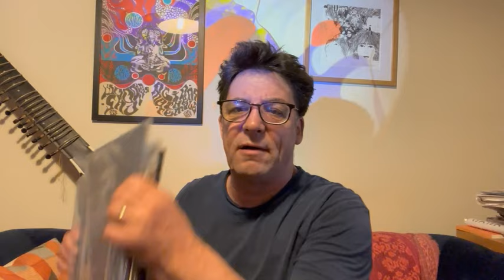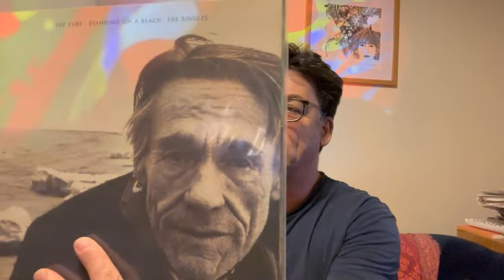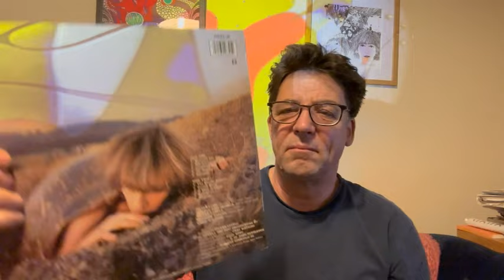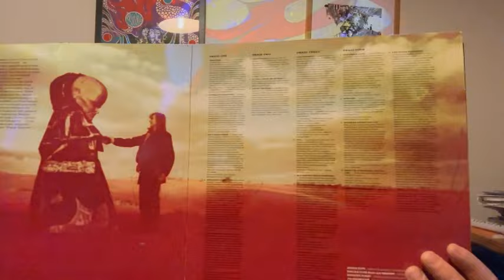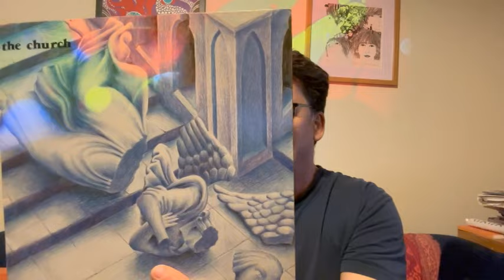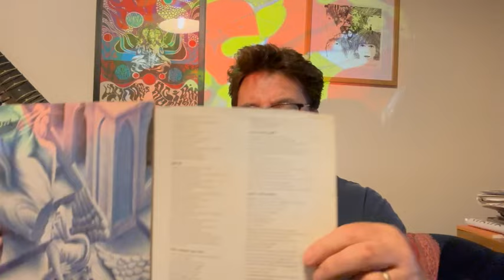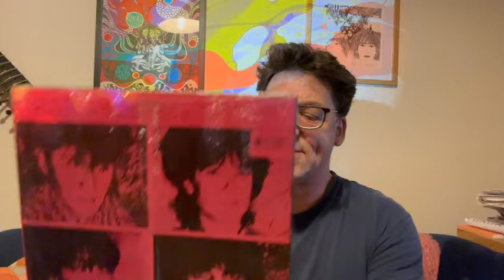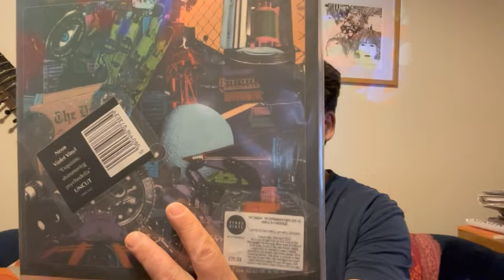An A- Z of Psychedelia Part 23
A trip down memory lane for me this week. My musical tastes broadened as punk fizzled out and the unspoken underlying trend in England around 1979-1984 was for psychedelia. Robert Smith ,Julian Cope and Paul Weller were all name dropping bands from the 1960's and some of us dived in and never resurfaced. Here is a brief journey through a few of those albums  by bands beginning with C.